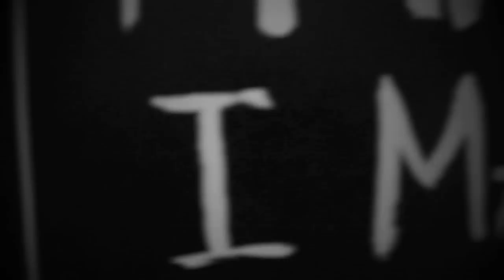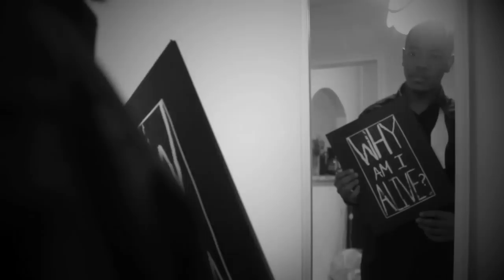Anabasis Magazine [V.1 | Issue 2] Cover Reveal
A.Bevy Productions, Inc.'s Anabasis Magazine is where the conversation starts...

The 2nd issue of our very own opinion-standing, question conveying, society shifting print magazine is now available for pre-order.

With only 100 total copies produced, be sure to claim yours now and witness history.

Official release date of the magazine is in correlation with The 2013 MOVell Film Festival, 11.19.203.
Stories, art, photography, music, movies, fashion, interviews, CHANGE!

Anabasis Magazine... "Where the conversaton begins..."